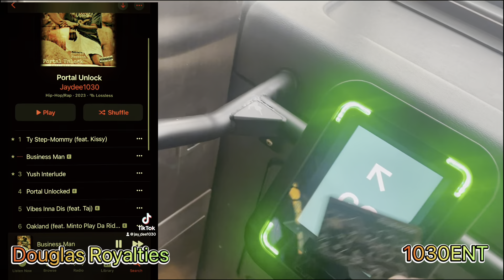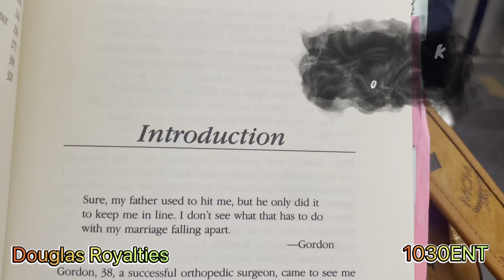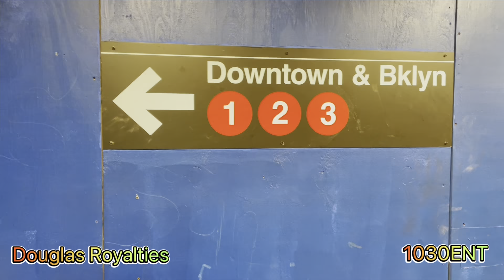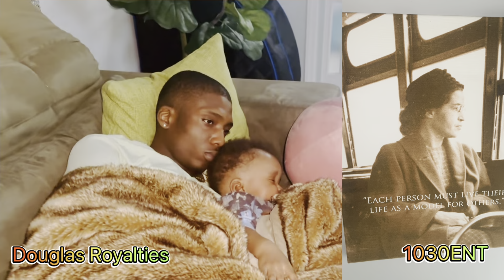Reclaiming my life📖! Living in New York💸! Dec.2023(vlog)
“PORTAL UNLOCK” is available on all music streaming platforms!

We're grateful for your support and encouragement throughout 2023, and we hope that the new year brings you prosperity and joy. We recorded this video in December 2023, as we closed out a challenging year for the Douglas Royalties, but we know that no matter what obstacles we face, we can always overcome them. Thank you for joining us on this journey, and we look forward to sharing more music and inspiration with you in 2024!